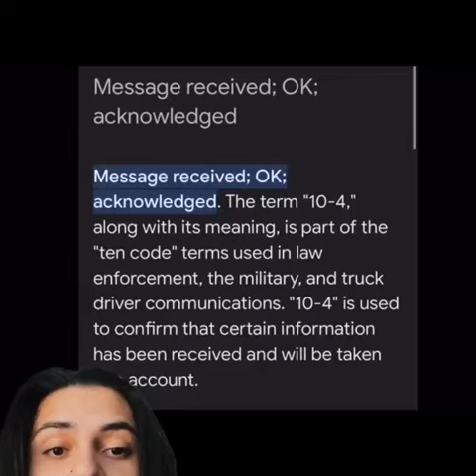Maybe just turn your devices off on this day just in case 😄